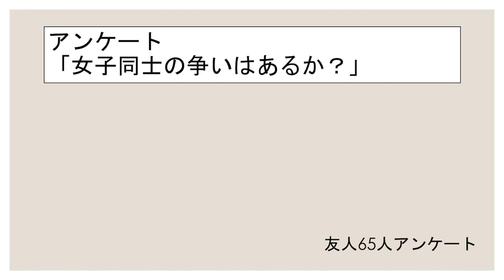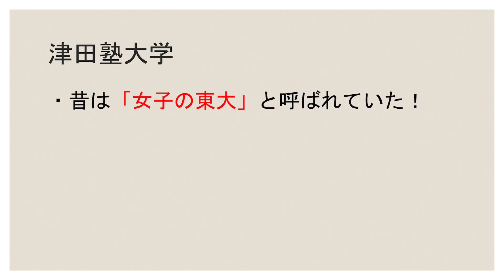現役大学生が語る！女子大３大不安のリアル